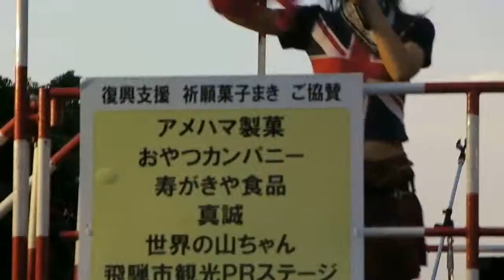第57回名古屋祭り2日目-ハンディカム2.MP4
第57回名古屋祭り2日目-ハンディカム